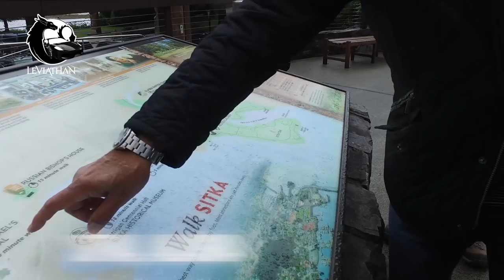Lets CRUISE to ALASKA: Incredible Experience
Today I will be sharing my experience from my Adventure CRUISE to ALASKA! As much as I love SUPERCARS, I can never say "NO" to a new experience to travel and explore something new, as I feel that is the foundation of building character. Will resume McLaren adventures after this experience :D